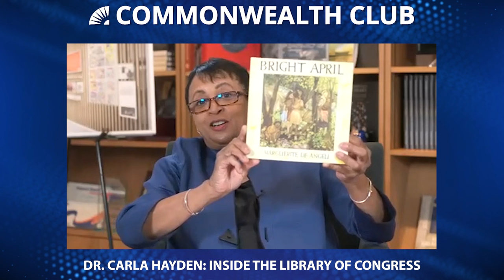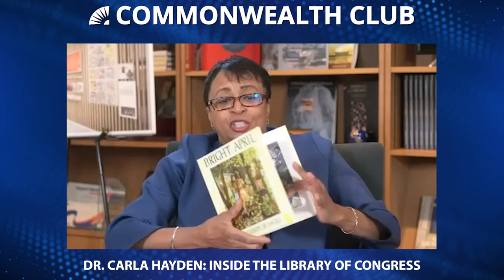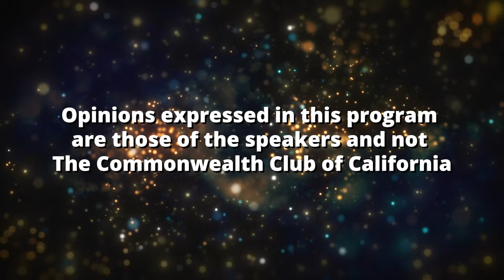Dr. Carla Hayden: Inside the Library of Congress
When the Library of Congress (LoC) was authorized in 1800, its first collection consisted of 740 books and three maps. Today, located on Capitol Hill in Washington, D.C., the Library of Congress is the largest library in the world. Housing about 173 million items and employing more than 3,000 employees, the LoC is led by Dr. Carla Hayden, the first woman and first Black librarian of Congress. She assumed her position on September 14, 2016. and is only the 14th person to hold this position in 221 years.

Serving as the main research arm of the U.S. Congress and housing the U.S. Copyright Office, the LoC gets direct appropriations from Congress to fund its work. But it also receives gifts and private donations that support a broad range of activities by the library, including hundreds of projects that have been supported by the James Madison Council's philanthropic members.

Find out about this important national institution, how it works, why it receives hundreds of thousands of in-person visitors and more than 150 million online visitors a year, and the role it plays in a knowledge-based society. Join us for an inside look at the nation's library.

NOTES

Hayden photo by Shawn Miller.

SPEAKERS

Carla Hayden
Ph.D., Librarian of Congress; Twitter @LibnOfCongress

In Conversation with Sakurako Fisher
Co-founder, O2 Initiatives; Member, Library of Congress James Madison Council